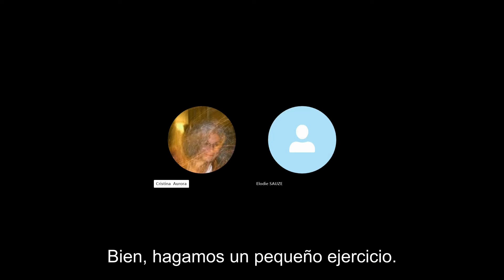FEMME? HOMME? NON, JE SUIS UNE PERSONNE.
En francés subtitulado en Español.

Dans le monde physique, le sexe nous définit comme homme ou femme. Mais pouvons-nous nous déterminer à partir d’un corps uniquement ? Notre être n’a pas de sexe. Nous changeons de corps et de sexe à travers nos existences. Nous avons donc la perspective des deux à travers nos différentes vies. Voulons-nous réellement nous réduire à notre sexe ?

Merci de vos commentaires sur la vidéo et si vous l’avez aimé, signalez-le dans la section commentaires. Merci pour le soutien et le partage.
De cette manière, elle pourra être diffusée le plus possible…
A bientôt!

Desde lo superficial, desde lo material nos define el sexo como hombres y mujeres, etc... pero realmente somos eso? Un cuerpo?
Tu ser tiene sexo?.  Cambiamos a través de nuestras existencias de cuerpos y por lo tanto de sexos.
No deberíamos decir : Estoy hombre o estoy mujer?
El sexo, ese es el valor que nos queremos dar?

Espero vuestros comentarios en el video y si os gustado senalarlo allí en la sección de comentarios. Gracias por el apoyo y compartirlo.
De esta forma que se pueda divulgar lo más posible...
También podéis subscriros al canal.
Un abrazo!